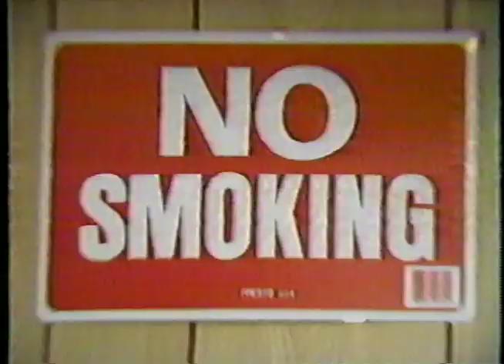Higgins Boys & Gruber (1-5)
Gruber sings a song about his favorite beverage.  Steve couldn't be more wrong about the movie clip.  The Comedy Channel, circa 1990.